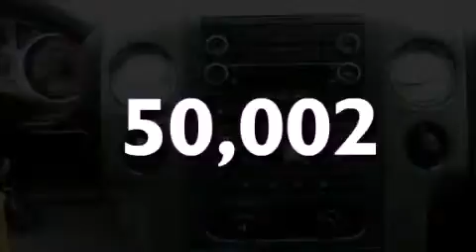Used 2008 FORD F-150 Easton MA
We have been honored to serve the Easton MA area , we promise that your experience at our dealership will exceed your expectations !

 Year : 2008
 Make : FORD
 Model : F-150
 Engine : 5.4L V8 24V MPFI SOHC
 Trans . : 4-SPEED AUTOMATIC
 Exterior : BLACK
 Miles : 50,002

 Stock : 32526A

 Baystate Ford, Inc.

 703 Washington Street
 Easton , MA 02375